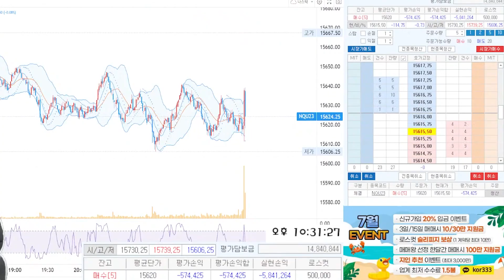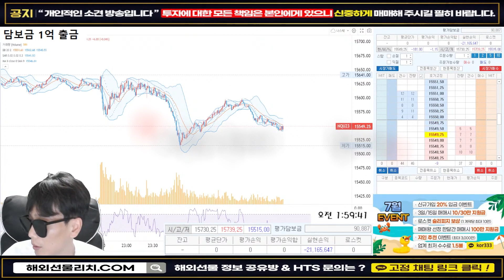해외선물 잘못 물타면 죽습니다...